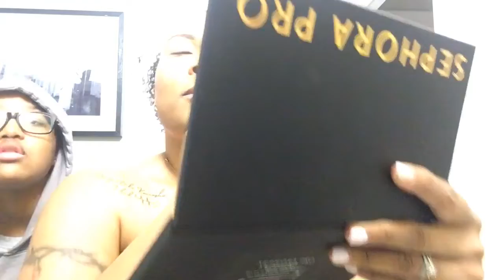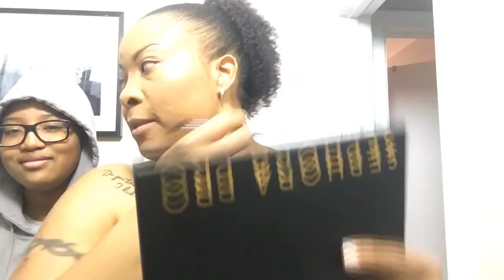GET READY WITH US... | It’s party time!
Us... mostly Shella 😂, getting ready for a night out! GET READY WITH US... | It’s party time!

Married lesbian couple, lgbt couple, lesbian couple, kenni&Shella, Kenni and shella, lesbian marriage, lesbian relationship,